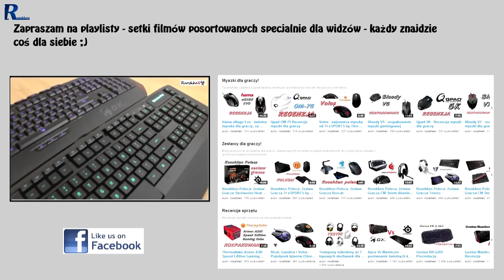Gamdias Eros V2 Vs SteelSeries Siberia V3 - porównanie słuchawek dla graczy